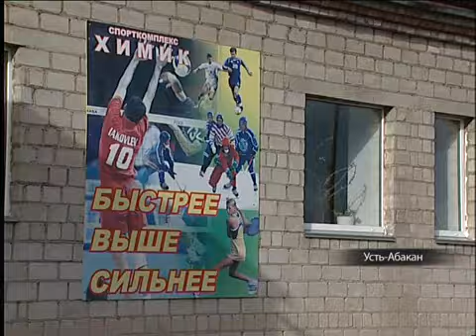В Усть-Абакане появилось искуственное футбольное поле